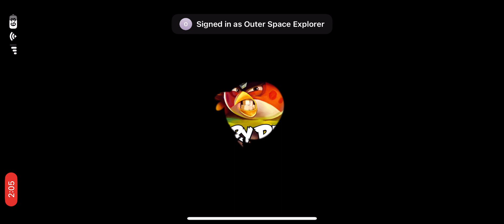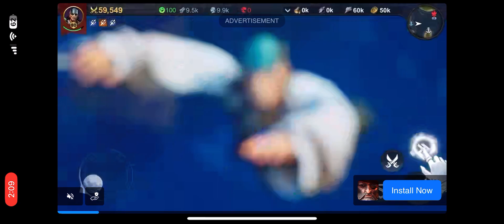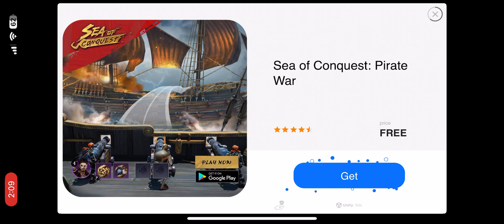Angry Birds Epic (Using Mighty Eagle’s Favorite dish on Boss battles)